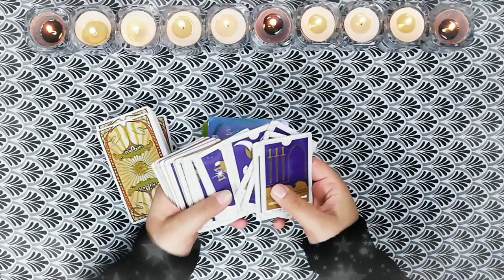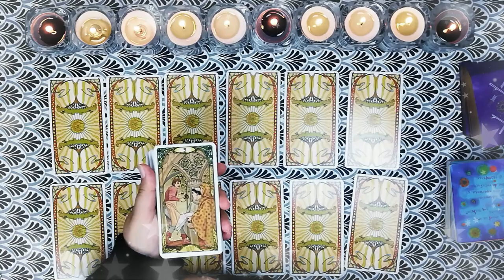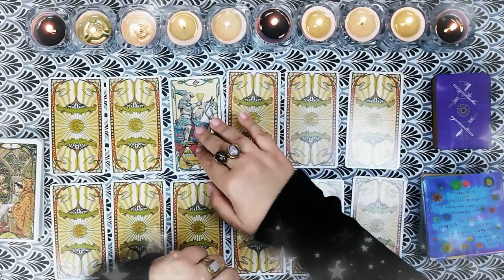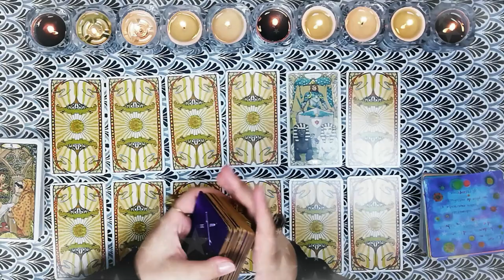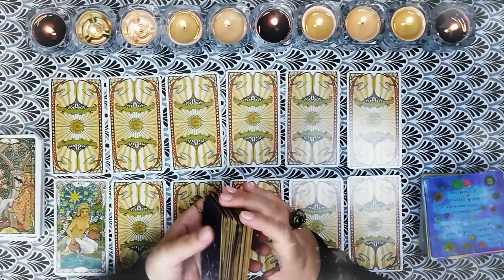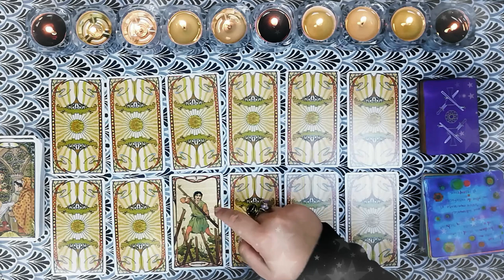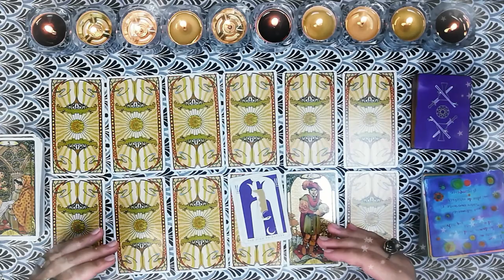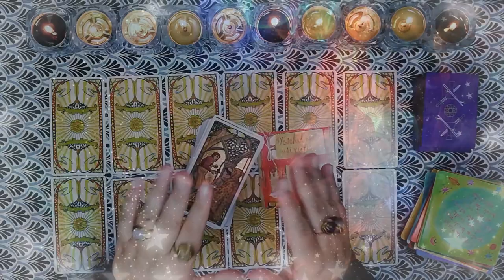TAROSCOP 26 Octombrie – 1 Noiembrie 2020 | Tarot toate zodiile | Ghidare intuitivă săptămânală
În acest taroscop găsești câte o etalare de tarot și ghidare intuitivă pentru toate zodiile pentru săptămâna 26 Octombrie – 1 Noiembrie 2020. Momentul cel mai încărcat astrologic al săptămânii este Sâmbătă, 31 Octombrie, când are loc faza de Lună plină în Taur în conjuncție exactă cu Uranus, planeta surprizelor și a răsturnărilor de situații. Mercur retrograd face aspect de cuadratură cu planetele din Capricorn toată săptămâna, făcând comunicarea și mai anevoioasă. Scrie un comentariu cu felul în care se aplică etalarea de tarot pentru tine și spune-mi dacă te-a ajutat mesajul meu.

Berbec 5:25
Taur 08:50
Gemeni 12:10
Rac 15:00
Leu 17:10
Fecioară 20:00
Balanță 22:35
Scorpion 25:10
Săgetător 28:40
Capricorn 30:50
Vărsător 32:20
Pești 35:50

Dacă vrei mai multe informații despre astrologie, tarot și evoluție personală, intă pe

Materialele folosite în acest video le poți achiziționa de aici:
Set de cărți Golden Art Noveau Tarot (în afara țării)
Afirmații ”Puterea Gândului”-Louise Hay (în afara țării)